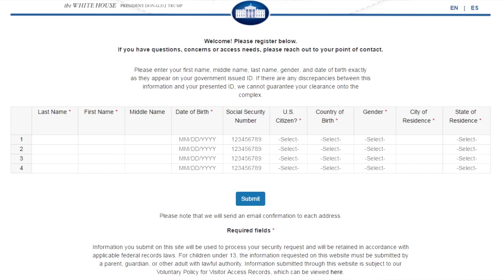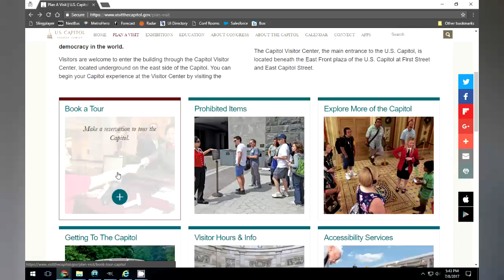How to Tour the U.S. Capitol, Supreme Court & White House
If you want to visit the White House, Capitol or Supreme Court when you travel to Washington DC, this video has all of the information you need to make that a reality. Make sure to plan ahead because the White House requires advance reservations and it’s highly recommended for the Capitol. You don’t want to arrive disappointed!

Information about acceptable forms of ID, prohibited items, and other important details for when you visit the White House